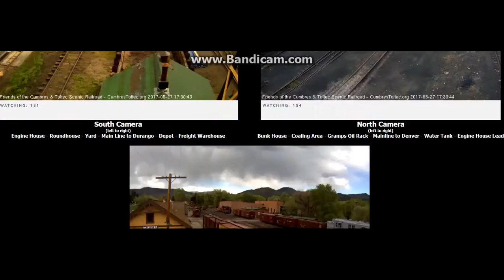My Edited Video